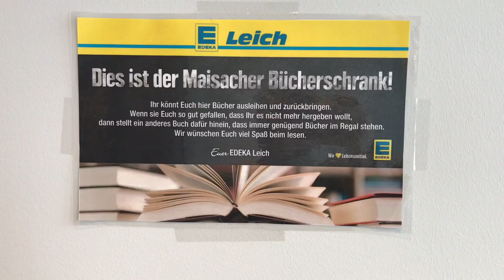Maisacher Bücherschrank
Die Gemeinde Maisach im Landkreis Fürstenfeldbruck hat jetzt einen Bücherschrank. Er steht in der Ortsmitte beim Einkaufszentrum Edeka. Interessierte Bürgerinnen und Bürger können dort gebrauchte Bücher mitnehmen und ihre Bücher einstellen. Im Moment ist das Angebot übersichtlich, aber es hängt vom Engagement jedes einzelnen ab, ob der Bücherschrank ein Erfolg wird.